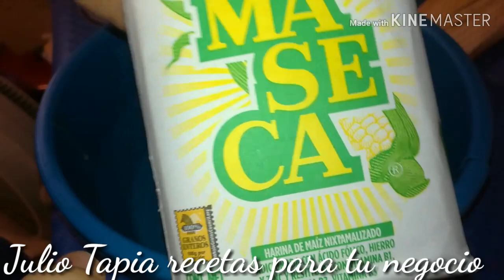Tamales rojos para principiantes tamales para negocio